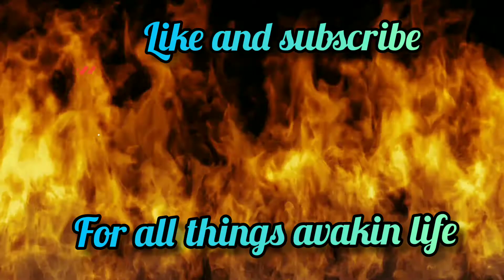a closer look at gold ikon fashon contest and ikon dresses gone tomorrow 😱